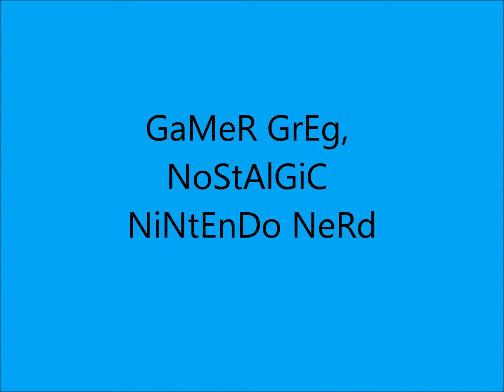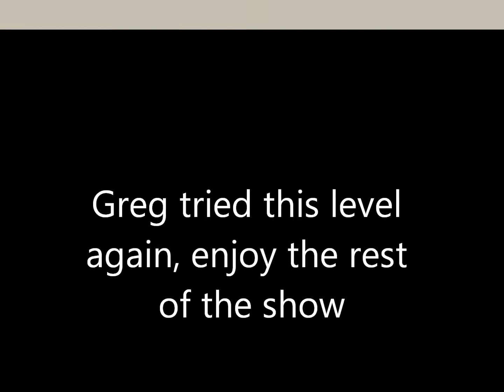Gamer Greg, Nostalgic Nintendo Nerd Episode 2: Superman 64 AKA The WORST GAME OF ALL TIME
Gamer Greg is back and this time, he's pissed. Watch and reminisce as he goes through five minutes of self torture playing the piece of crap known as... Superman 64.Sound Effects